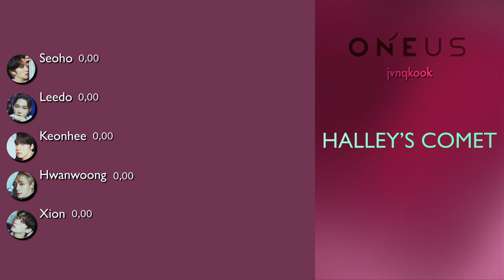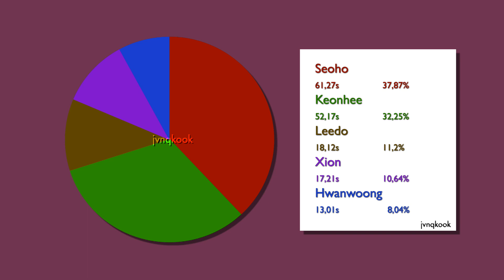ONEUS (원어스) Halley's Comet (반짝임 그 찰나의 널) Line Distribution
credit is very much appreciated :)

@jvnqkook on instagram
@woosanghwa on tiktok
@kisekiseoho on tiktok

send requests & support me! :)